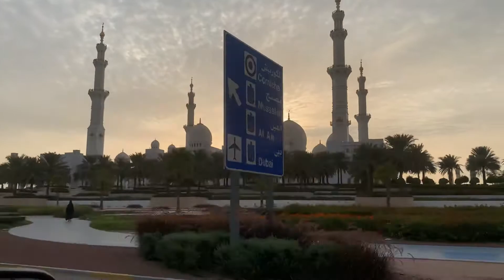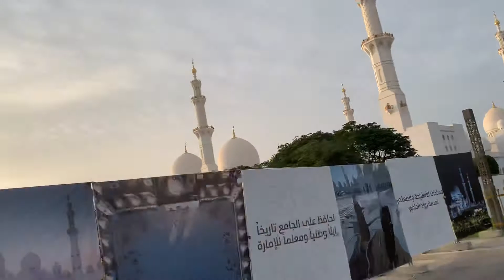The impressive and inspiring Sheikh Zayed Grand Mosque is one of the world’s largest mosques 🕌